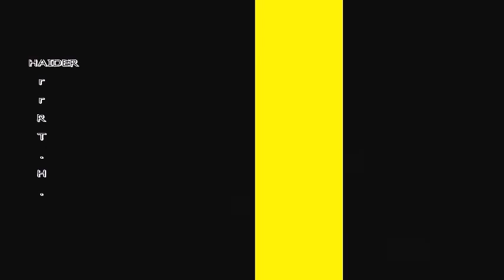ArrRT.H.H.H.17. By H.HAIDER.MADE in HAIDER.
By H.HAIDER. ArrRT.H.H.H.17. MADE in HAIDER.
H.Haider.ArrRT.Movie.
Music.H.Haider.